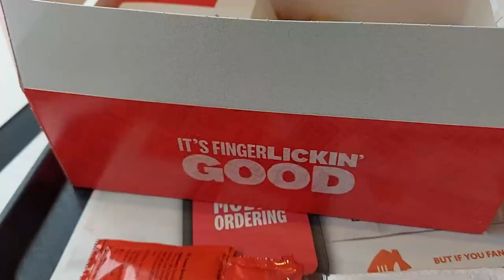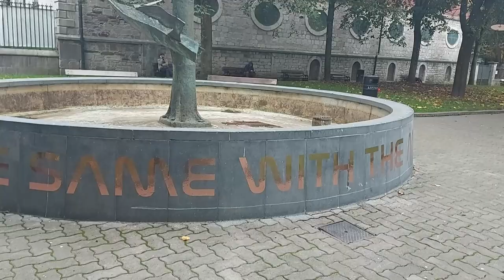Exploring Cork, Ireland: My First Stop on an Irish Adventure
Join me as I explore the vibrant and historic city of Cork, Ireland in the first video of my Irish Adventure series. In this episode, I share the story of why I left a new job and ended up in Cork, 8000 miles away from my family. Despite the challenges, I'm excited to take you along for the ride as I discover the beauty, culture, and charm of this incredible city. From strolling through the colorful streets and visiting local markets to sampling traditional Irish foods and experiencing the lively music scene, there's so much to see and do in Cork. Whether you're planning your own trip to Ireland or just love to travel virtually, this video is for you. Come along and join me on this unforgettable adventure in Cork!